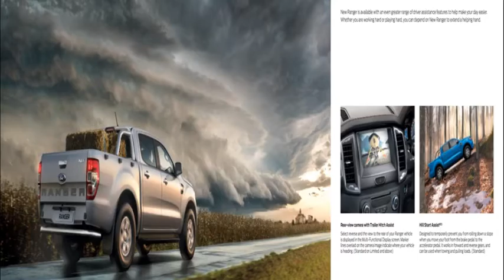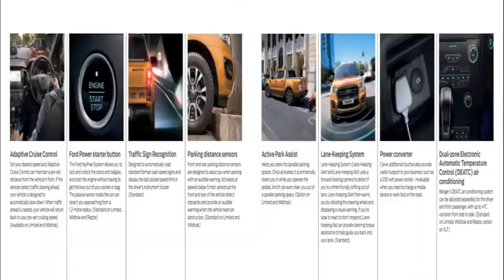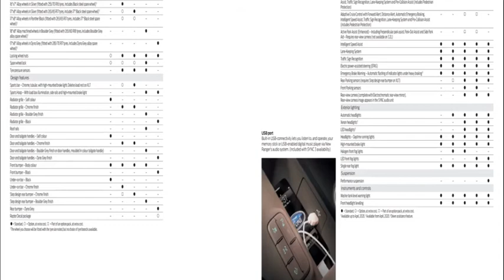Ford ranger sales brochure 2020